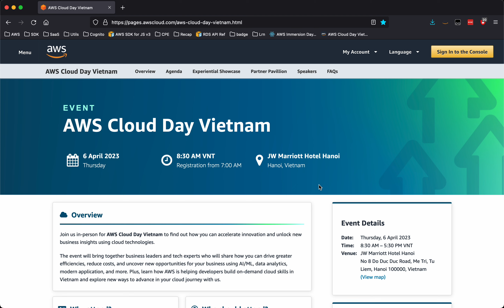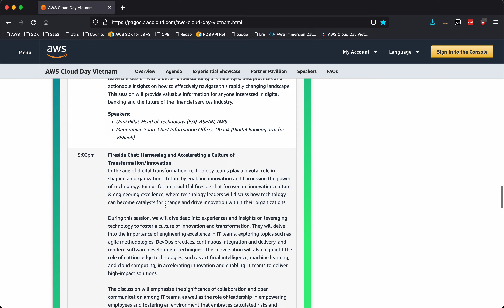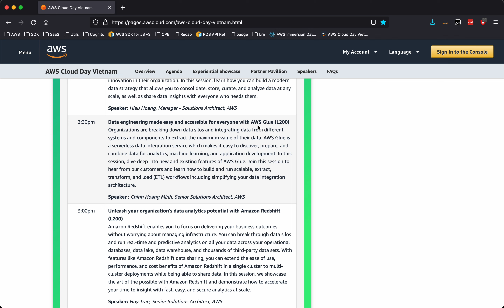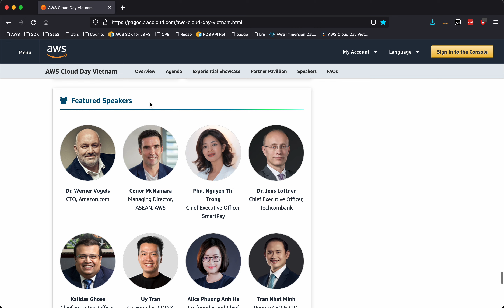AWS Talk | Sự Kiện AWS Cloud Day Vietnam 2023 | 06/04/2023 | Hà Nội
Đăng ký sự kiện AWS Cloud Day Viet Nam 2023

- Xây dựng nghề nghiệp về Cloud
- Những vai trò / vị trí công việc trên Cloud
- Học gì để trở thành Cloud Engineer
- AWS Có những chứng chỉ nào?
- Tại sao phải thi chứng chỉ AWS?

The event will bring together business leaders and tech experts who will share how you can drive greater efficiencies, reduce costs, and uncover new opportunities for your business using AI/ML, data analytics, modern application, and more. Plus, learn how AWS is helping developers build on-demand cloud skills in Vietnam and explore new ways to advance in your cloud journey with us.

Happy Clouding!